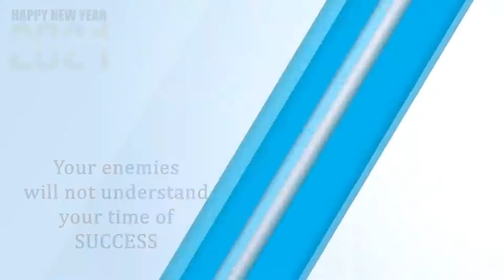Happy New Year 2021 (New Year Blessings)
Welcome to the New Year 2021. Year of Surprises, Achievements and Divine Manifestation.

New year blessings, prayers to start the year.

This new year shall be filled with lots of surprises, your enemies will not know your time of success. They will be confused at your breakthrogh.

It shall be a great year.